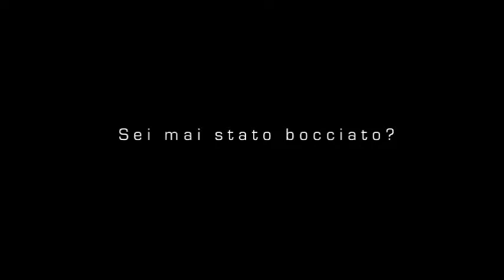WeWorld Onlus: il nostro programma Frequenza200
Il nostro programma Frequenza200 è nato per prevenire e contrastare il fenomeno della dispersione scolastica e promuovere un'educazione inclusiva di qualità per tutti.

I centri di Frequenza200 sono rivolti a bambini, bambine e adolescenti di età compresa tra gli 8 e i 16 anni. Il progetto prevede nella città di Milano, Palermo, Torino, Roma, Provincia di Napoli, Cagliari (e provincia) e Provincia di Bari, dei centri diurni operativi 5 pomeriggi alla settimana con attività educative condivise.